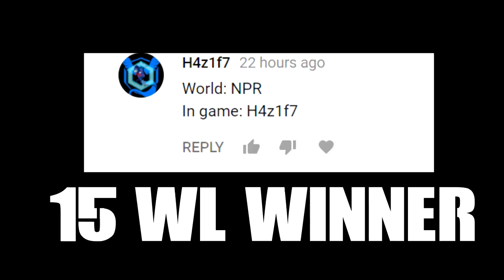Pixel Worlds -🔥helping a new player! 🔥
★ Main Pixel Worlds worlds: Jump | jeangang [Visit]